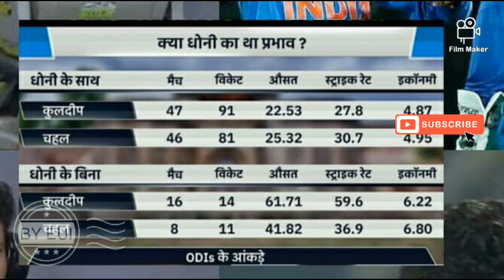Kuldeep and Chahal Best Bowling with MS Dhoni | MY Cricket Industry